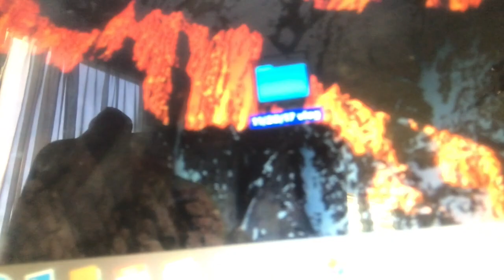My first vlog!